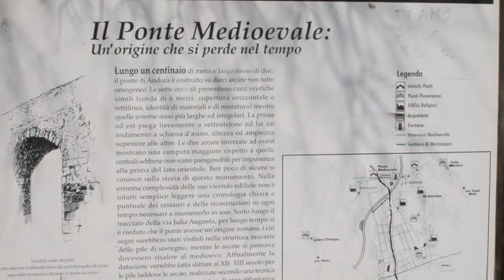ANDORA - CERVO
Da Andora a Cervo per il Passo di Chiappa e il Colle Cervo
con gli amici del Gep di Pegli